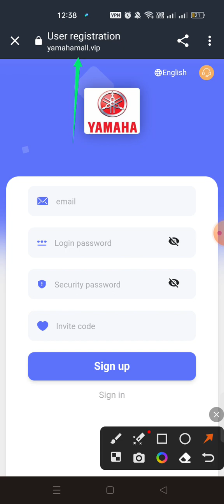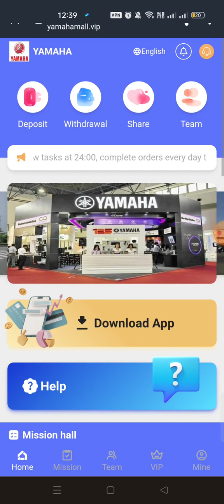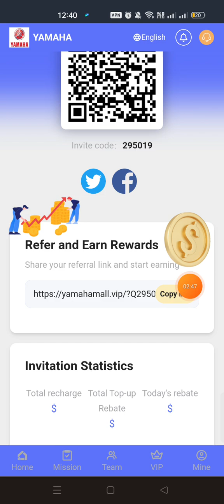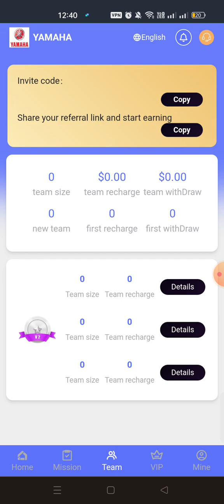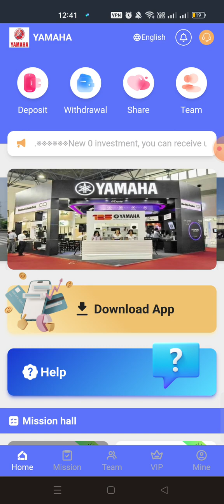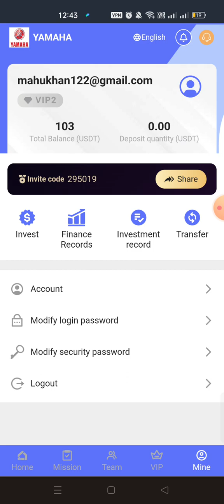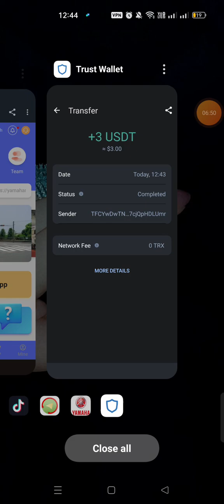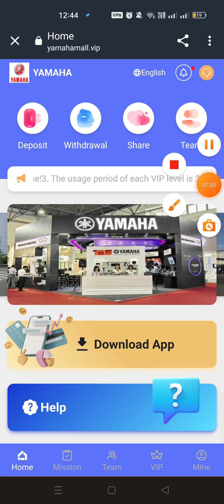USDT earning website ★Earn free dollars ★Get VIP for free ★Daily income 0.3USDT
Welcome to:YAMAHA-amall
Invitation code:701483
1. Register to get 100 USDT, the minimum deposit is 9 USDT.
2. Withdrawal fee is 0, withdraw at any time!
3. The usage period of each VIP level is 30 days.
4. US Eastern Time: Refresh new tasks at 24:00, complete orders every day to receive rewards.
The more VIP members you invite, the more rewards you get. Invite friends to recharge a total of 200USDT, and then reward 10usdt
VIP-1 invests 0USDT with a daily income of 0.3USDT!
VIP-2 invests 9USDT with a daily income of 3USDT!
VIP-3 invests 63USDT,with a daily income of 21USDT!
VIP-4 invests 156USDT with a daily income of 52USDT!
VIP-5 investe 546USDT, with a daily income of 182USDT!
VIP-6 invests 1326USDT with a daily income of 442USDT!
VIP-7 investe 2826USDT, with a daily income of 942USDT!
VIP-8 investe 5526USDT, with a daily income of 1842USDT!
VIP-9 investe 8328USDT, with a daily income of 2776USDT!
When someone registers and tops up your invitation code,
The rebate percentages for each level are as follows.
Team A deposits 1000 USDT, gets 7% deposit, 70 USDT!
Team B deposits 1000 USDT and gets 3% of the deposit, 30 USDT!
Team C recharges 1000 USDT and gets 2% of the recharge, 20 USDT!
Only 1 of the 2 prizes can be selected as a prize